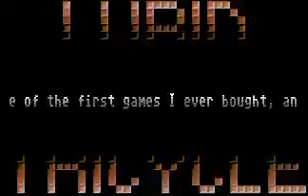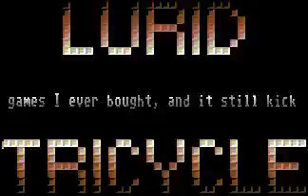Lurid Tricycle's cracktro for New York City on the C64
I just really like the music in this cracktro, so I thought I'd upload it.

The cracktro is probably more entertaining than the game itself, although the game isn't bad, I suppose. It's basically Grand Theft Auto for the Commodore 64.